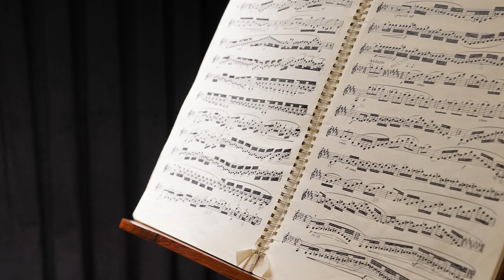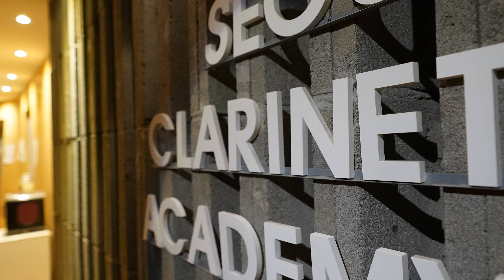Langenus clarinet no.22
서울 클라리넷 아카데미는
예중,예고,음대 진학을 위한 클라리넷 전문 아카데미입니다